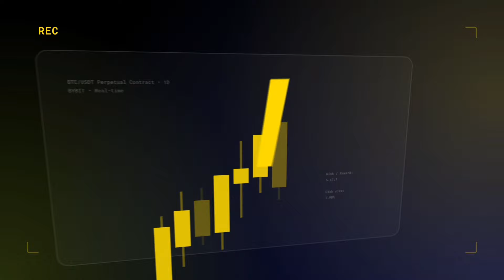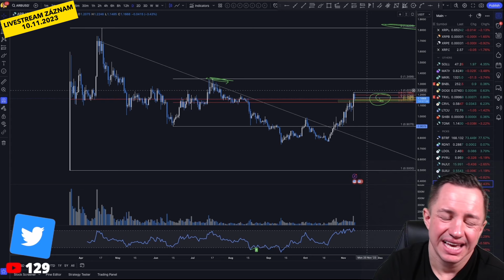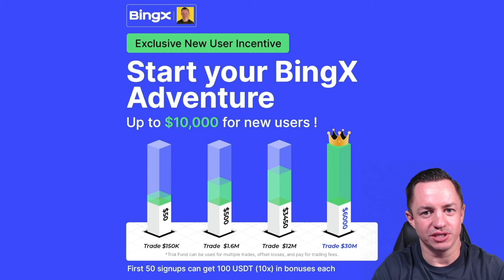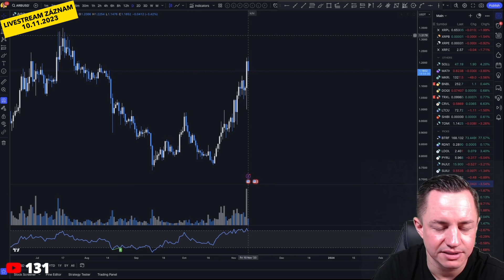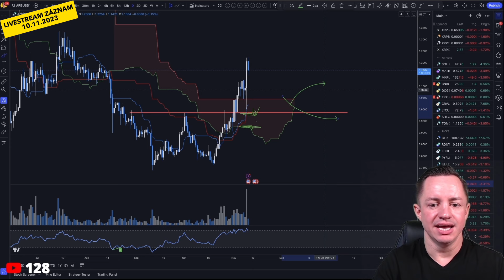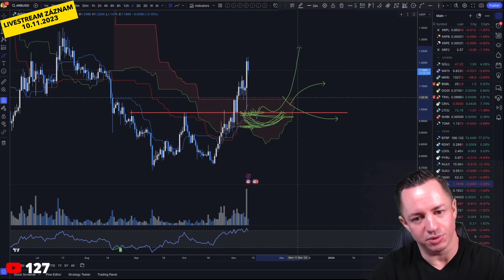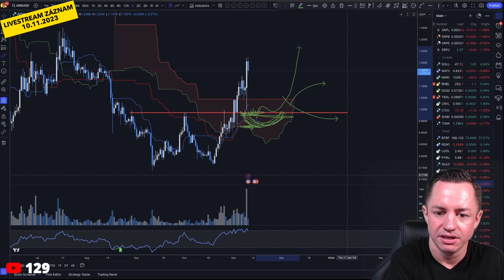Jak dokupovat SPOT v BULL RUNU?